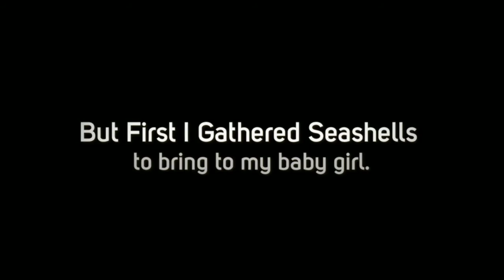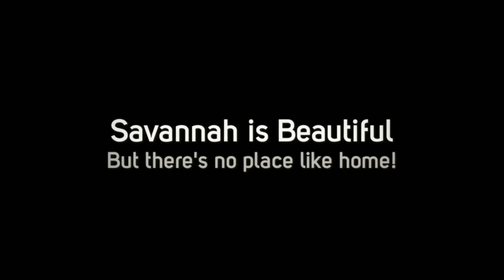Savannah Vacation 2015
Celebrated my 50th birthday in Savannah, GA.